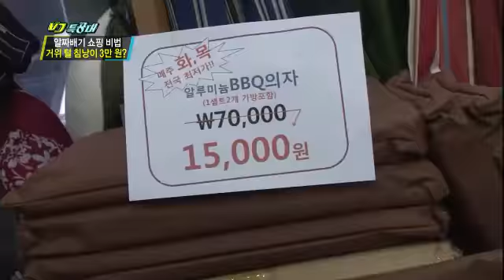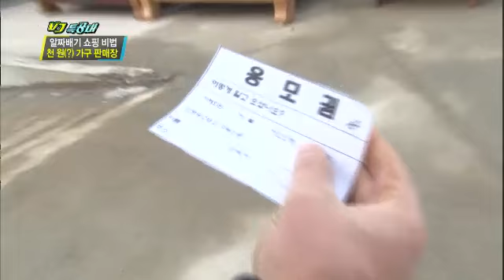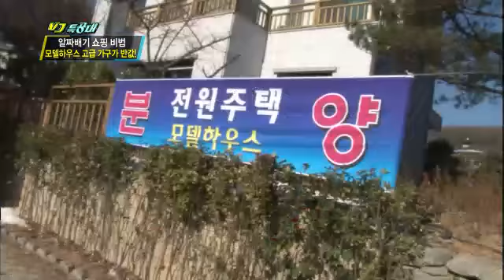VJ특공대 - VJs on the Scene EP649 # 005